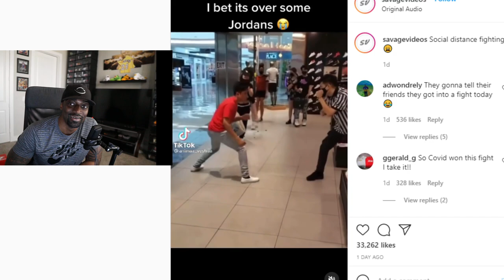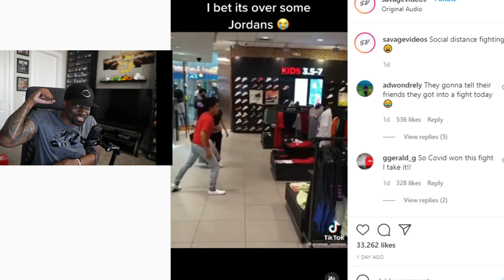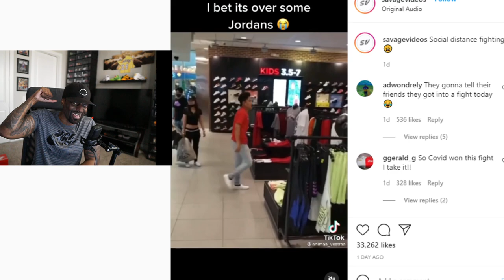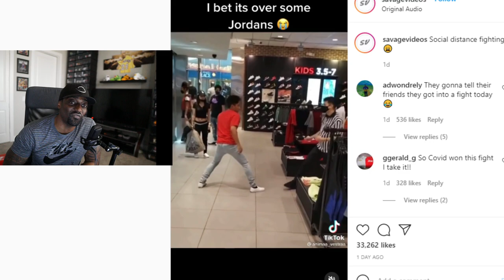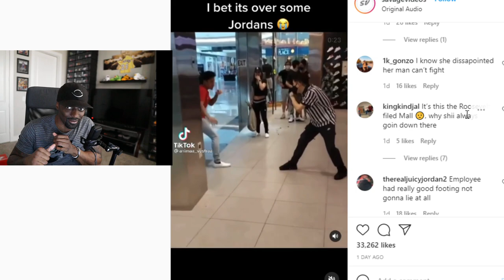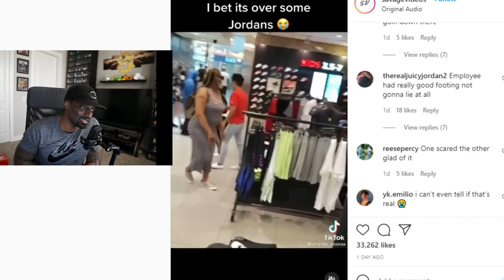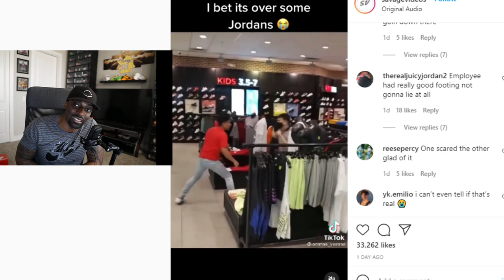FOOTLOCKER EMPLOYEE FIGHTS A CUSTOMER OVER SOME JORDANS??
3). Your Donation Message Will Pop Up on the Stream by using this option
Follow My Other Youtube Channels:
Original Video: